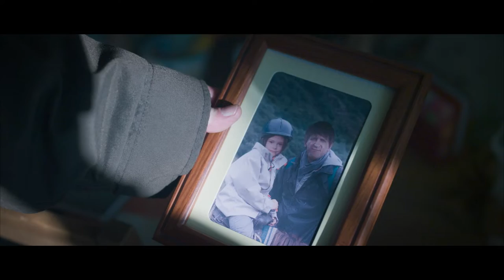Suspension | Flock Entertainment | Ellen Mac Nevin | Taylor Russell | Courtney Paige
A high school girl and her bullying peers are terrorized by an escaped psychotic killer who is more than meets the eye.

Watch 'Suspension' Streaming now on Flock Entertainment.